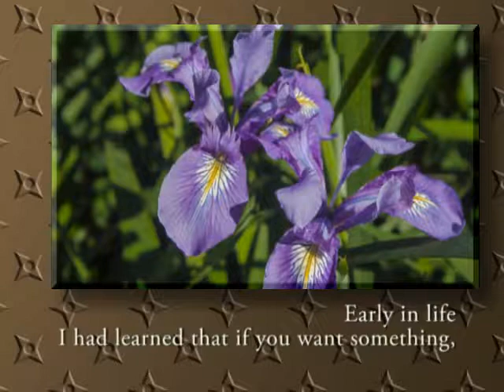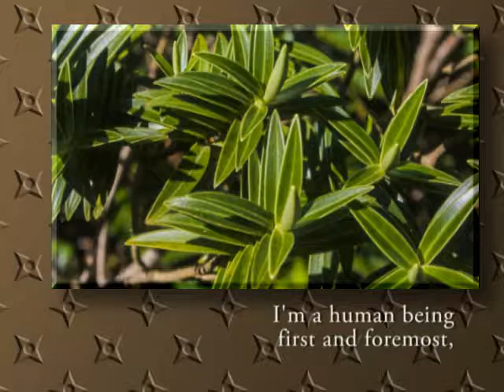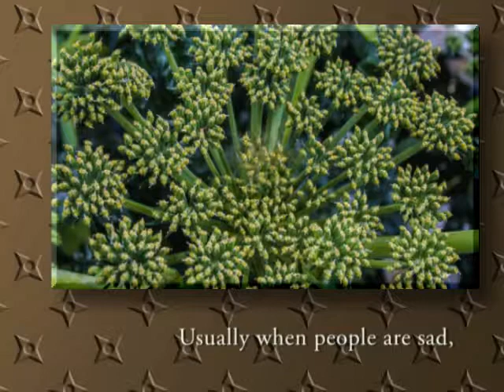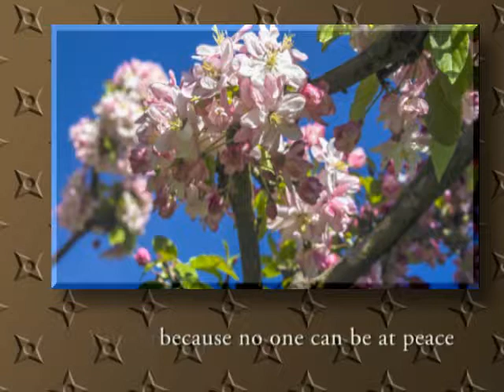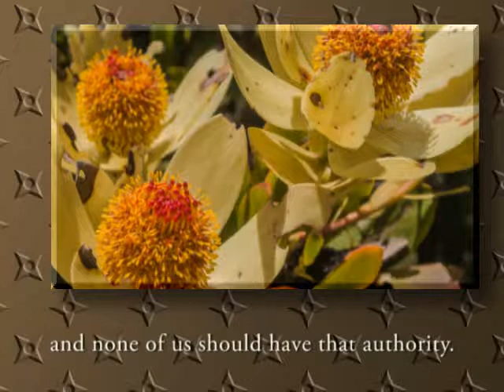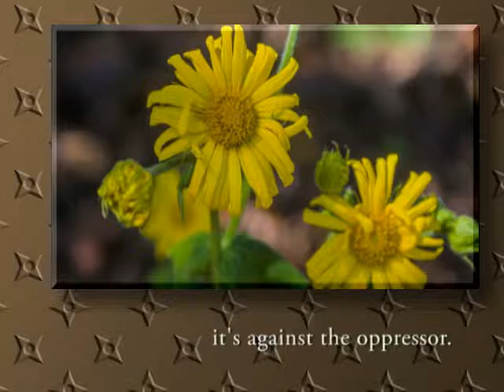Sayings of Malcolm X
Malcolm X was villified by the establishment because he was dangerous.  He spoke of freedom and peace.  He was assassinated as he spoke in 1965.  The photos are from the San Francisco Botanical Garden in March 2017.  Salto Cello provides the background music.